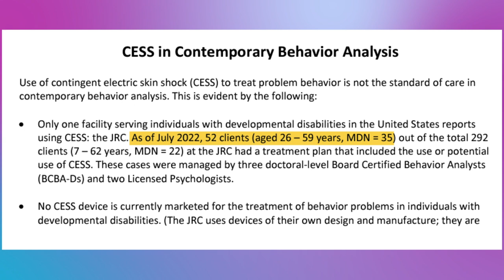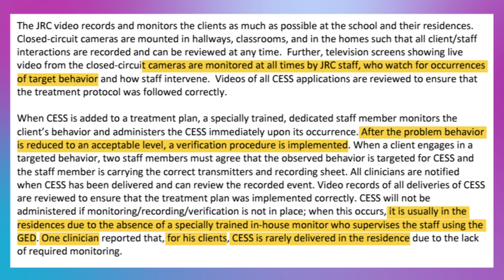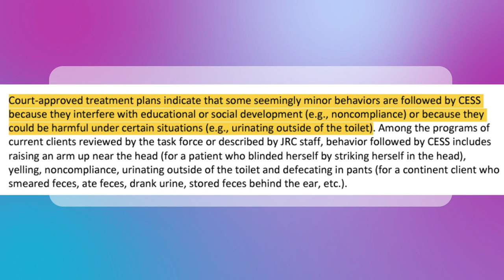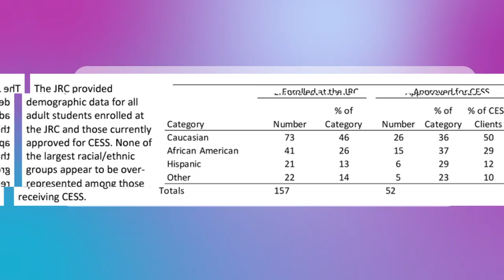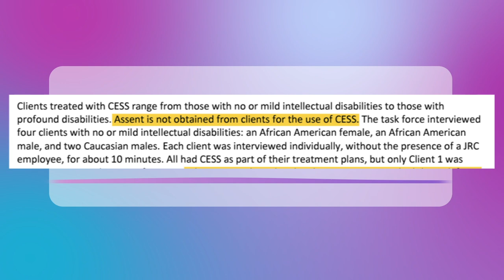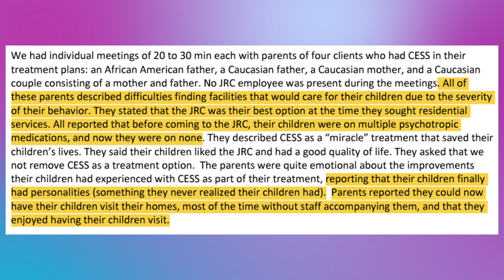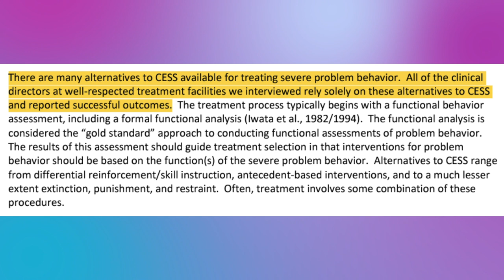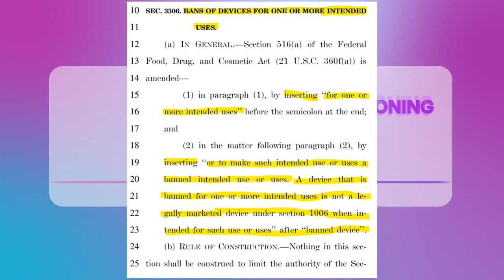What Was Found at The Judge Rotenberg Center | The Final Decision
In this video, we will go over the report written by the ABAI special task force from their visit to the Judge Rotenberg Center, their recommendation, and the final vote for an official position statement, as well as another related development that has a strong effect on the use of the GED-3 and GED-4.

Jennifer Msumba's book, Shouting at Leaves:
Physical book